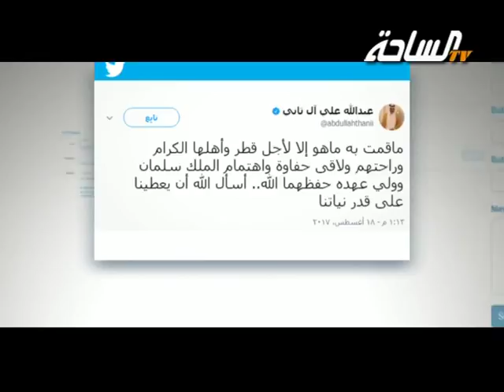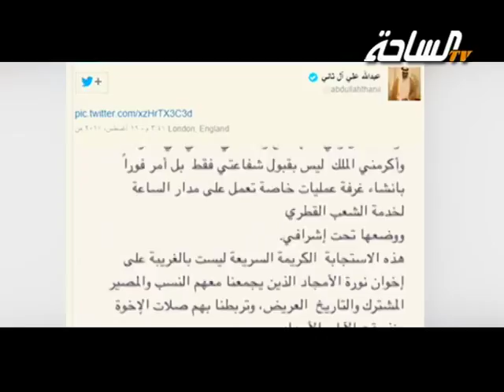كليب ( اقلط هنا ) كلمات / سعود الكرشمي - أداء / رائد الغضباني